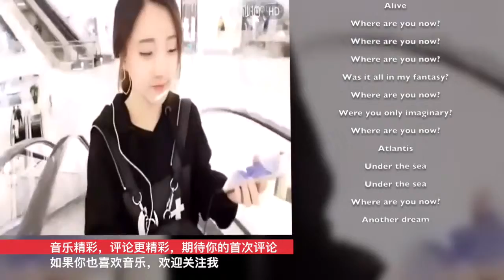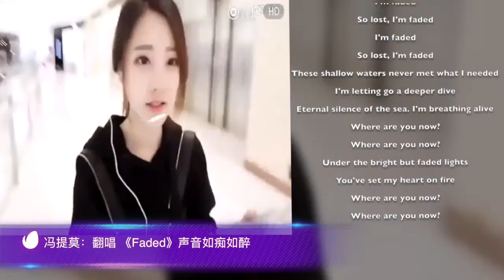馮提莫《Faded》聲音如癡如醉，聽醉了路人！.flv